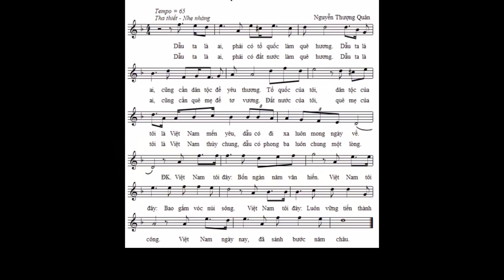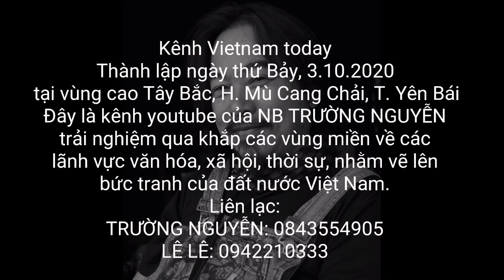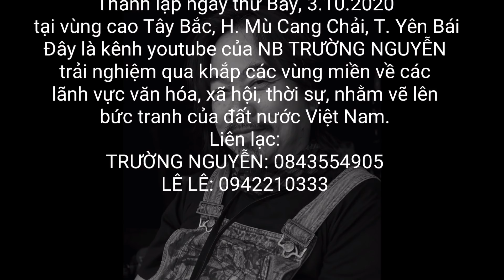LSHDH viếng Lăng CT HCM, tạ lỗi với Bác Hồ - 0816